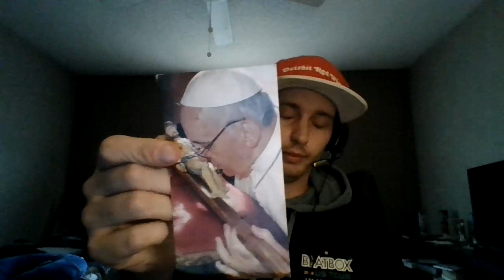Prayer, discussion, and Bible study Pt.1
Got too distracted and forgot to include our Bible talk and prayer on the initial. There is also a second part to this upload. Laptop is giving me heck.